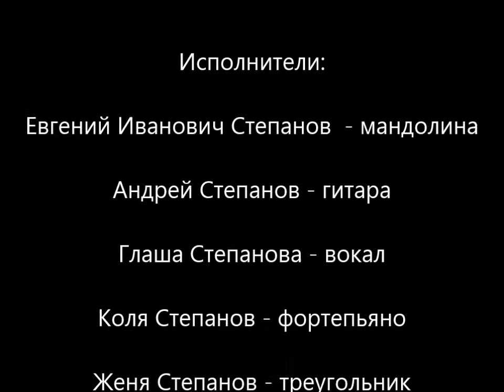Выступление семьи Степановых. Парень на перкуссии с треугольником - блеск.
Семейный квинтет. Выступление в Школе искусств "Вдохновение" города Истра.
Исполнители:
Степанов Евгений Иванович - мандолина
Степанов Андрей - гитара
Степанова Глафира - вокал
Степанов Николай - фортепьяно
Степанов Женя - треугольник.